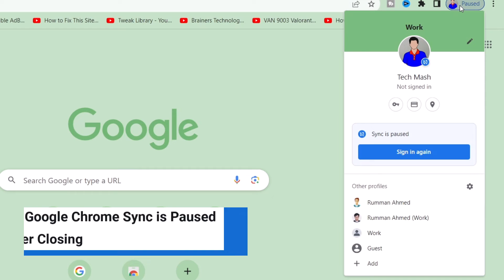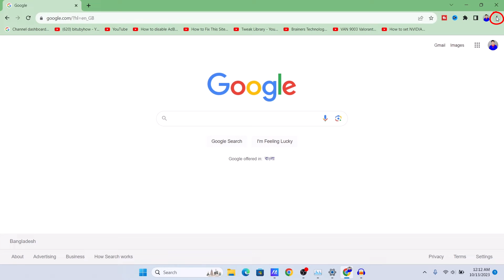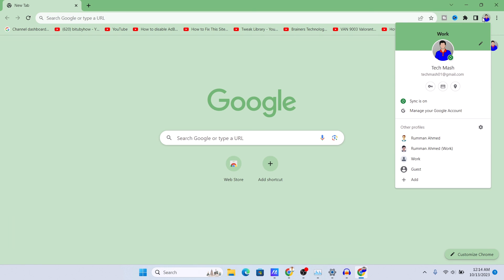How to Fix Google Chrome Sync is Paused | Chrome Auto Logout After Closing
Are you facing issues with Google Chrome's sync feature being paused or being automatically logged out after closing the browser? Don't worry, we've got you covered! In this video, we'll walk you through the step-by-step process to fix these common Chrome synchronization and auto-logout problems.

If you've been frustrated by Google Chrome's sync being paused or experiencing auto-logout issues, this video is your guide to resolving these problems quickly and easily. Say goodbye to sync interruptions and auto-logout headaches with our step-by-step solutions.